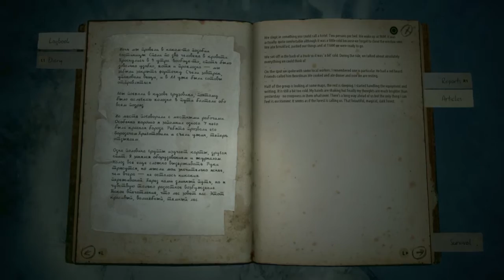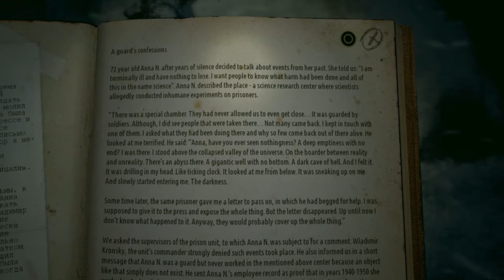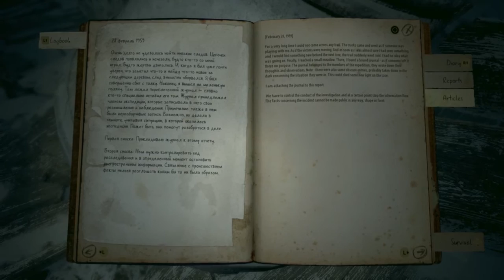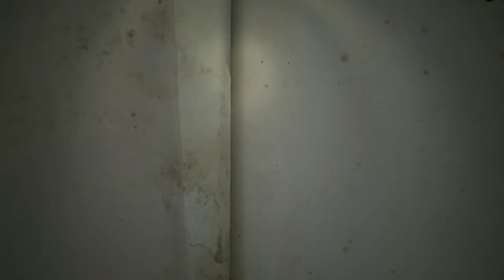Kholat - Get Me to the Church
Kholat